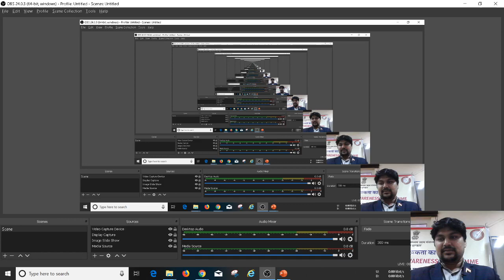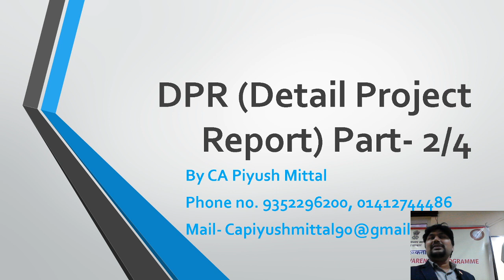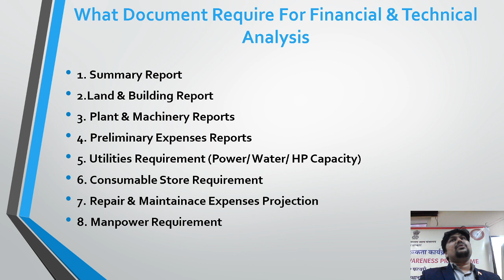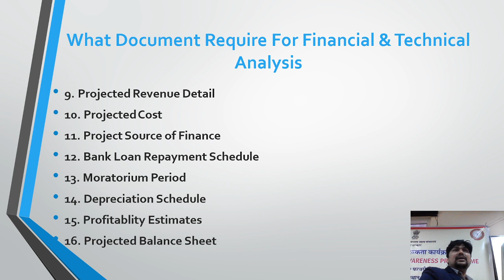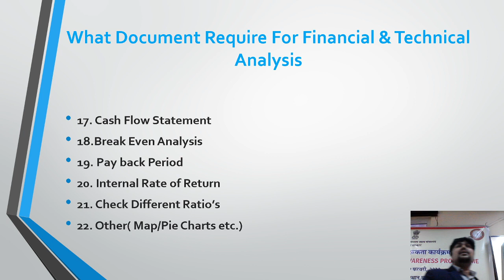Project Report for MSME Loan for New Business MUDRA | CGTMSE | PMEGP | Startup Part -2/4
What Document Require For Financial & Technical Analysis
1. Summary Report
2.Land & Building Report
3. Plant & Machinery Reports
4. Preliminary Expenses Reports
5. Utilities Requirement (Power/ Water/ HP Capacity)
6. Consumable Store Requirement
7. Repair & Maintainace Expenses Projection
8. Manpower Requirement
9. Projected Revenue Detail
10. Projected Cost
11. Project Source of Finance
12. Bank Loan Repayment Schedule
13. Moratorium Period
14. Depreciation Schedule
15. Profitablity Estimates
16. Projected Balance Sheet
17. Cash Flow Statement
18.Break Even Analysis
19. Pay back Period
20. Internal Rate of Return
21. Check Different Ratio’s
22. Other( Map/Pie Charts etc.)